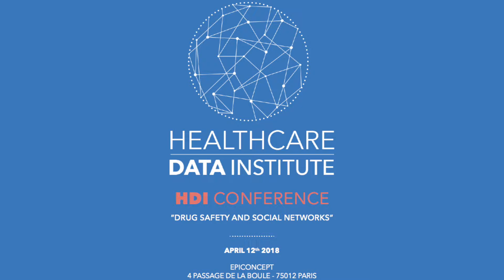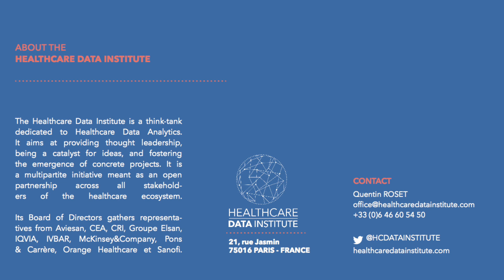Caroline Henry - "Drug Safety & Social Networks"